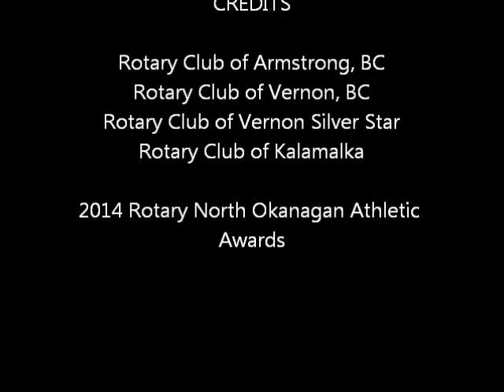Rotary Athletic Awards - 2014 Patrick Nicol Award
Rotary North Okanagan Athletic Awards Ceremony June 11, 2014